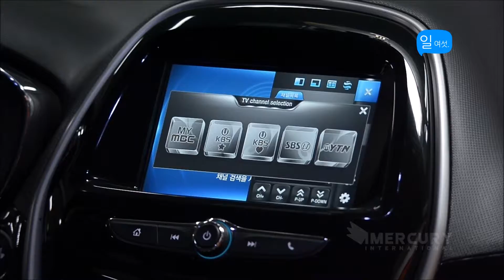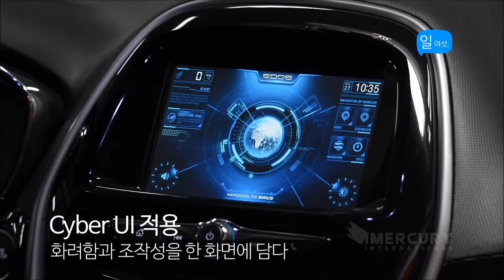2016 Chevy Spark Navigation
2016 Chevy Spark Navigation